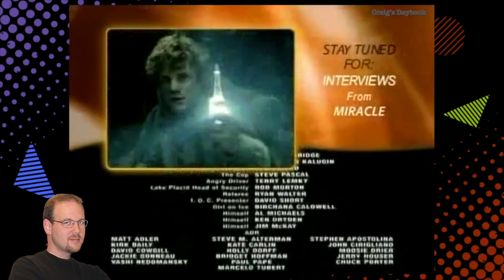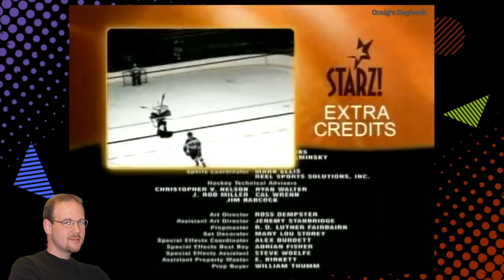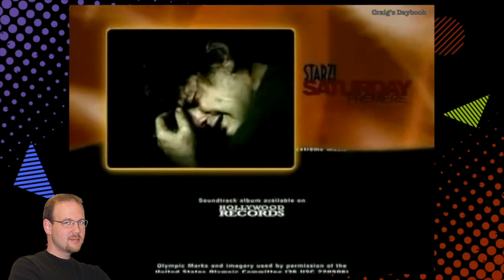Commentary 2004 - Starz Extra Credits - Miracle - Cable TV History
This is the commentary for a previously posted video. For the full video click the link at the end of this video.

This commentary looks at a Starz Extra Credits feature from the Starz Channel in 2004 for the airing of Miracle.

Commentary
"In this video watched a set of Starz end credit promos, bumpers and extras that aired during the end credits of the film Miracle in 2004. Included were promos for upcoming Starz Saturday Premieres, interviews with the Miracle cast in a segment called Starz Extra Credits, a promo for next week's Saturday Premier and a tease for what's next on Starz.

Starz and Encore channels often used a movie's end credits as promotional space. They would run info bars at the bottom of the screen and windows at the top featuring promos and other information. At one point they began airing little features like what we saw in this video. The content was often similar to what you might get with the bonus content on a DVD.

Starz called these features Starz Extra Credits and they were designed to keep viewers tuned into the channel during a movie's end credits. As we all know, end credits can go on for minutes and people often tune out when they appear. The Starz Extra Credits gave viewers a reason to stay and the feeling they were getting something extra that they could only get with their subscription to Starz and Encore.

In this video we saw a tease for the Starz Extra Credits followed by a long promo for Starz Premieres, which shows how effectively Starz utilized the time to promote their own channel before the extra content. The Starz Extra Credits were for the 2004 film Miracle from Walt Disney Pictures. The film starred Kurt Russell and was based on the true story of the success of the 1980 US Winter Olympic Hockey team under the leadership of coach Herb Brooks. The film was considered to be a modest success at the box office earning 64.5 million dollars against a budget of 28 million. It was a also critical success with a current score of 81% on Rotten Tomatoes.

Starz Extra Credits primarily featured on-set interviews with primary cast members and crew. In this video we saw more of a behind-the scenes making of video featuring interviews with the films director Gavin O'Connor, Kurt Russell and many of the younger stars who played hockey team members. In many of the interviews they talk about how authentic the production was trying to be with the story and with depicting the sport of hockey. After the Starz Extra Credits there was a second shorter promo for next week's Starz Premiere followed by an up next bumper.

I really like how Starz presented these Extra Credits after some of their movies. I know they probably did these mainly to retain audiences and give them a reason not to click away from the channel, but I think they also did a pretty good job choosing interviews and clips that were interesting.

Those are my comments for this video. All these things really help the channel.

Keep watching for more retro videos like this and other retro themed videos like Retro Talk. Take care of yourself and look out for others. Talk to you later, bye.”